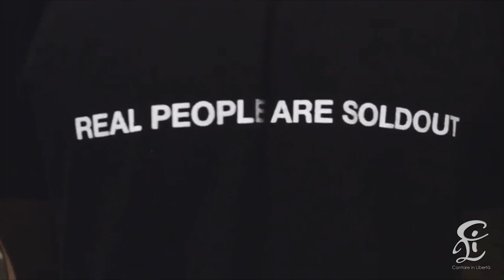Quali Sono Le Differenze Tra i Generi RAP e TRAP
In questo nuovo video cercheremo di spiegare, con l’aiuto di un rapper materano (Giuseppe Di Lecce, in arte LDG, ovvero Lonedeflectiveg), quali sono le differenze sostanziali tra questi due generi e come fare ad iniziare a comporre delle canzoni RAP o TRAP.
Infatti, chi è proprio all’inizio, ha spesso bisogno di una mano per capire proprio da dove cominciare e come muoversi in questo mondo.
Giuseppe Di Lecce ci racconterà la sua esperienza e darà ai ragazzi che decidono di affacciarsi a questo mondo, dei consigli pratici e validi su come comportarsi se si è all’inizio o si sta pensando di cominciare.
Nel video parliamo anche dell’utilizzo dell’AUTO-TUNE, che sembra essere una delle differenze tra i suddetti generi musicali. Per chi non sa cosa sia e come si utilizza, cliccando su questo link scoprirà una puntata proprio dedicata all’”auto-tune”
In questa puntata inoltre troverete tante altre curiosità e tanti consigli pratici.
Spero che questo video possa aiutare molti ragazzi che decidono oggi di avvicinarsi a questo mondo e Vi do appuntamento al prossimo tutorial.